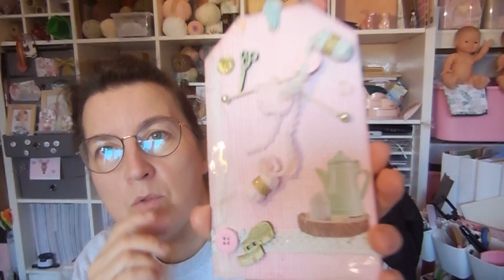bal du 02.03.21 suite